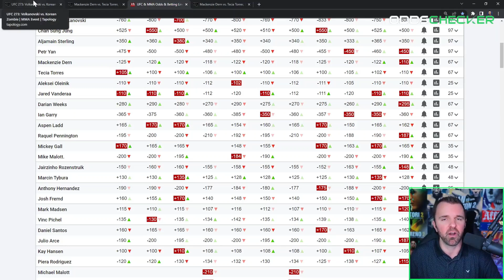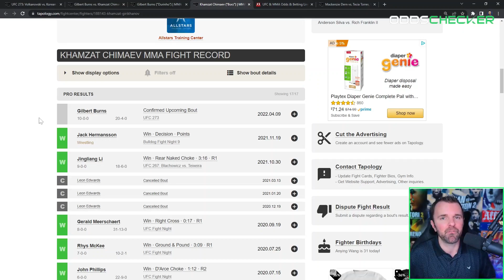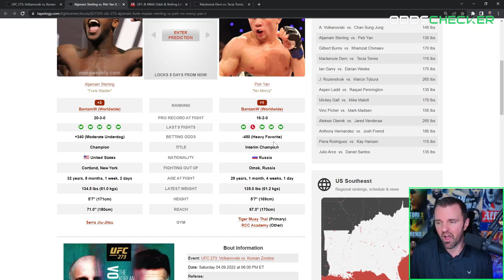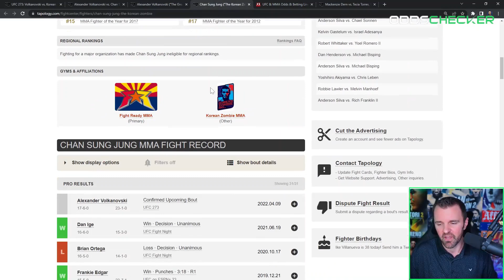UFC 273 Main Card Preview | UFC Expert James Lynch Previews the Entire UFC 273 Main Card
There is an absolutely stacked card on its way this Saturday as we get ready for UFC 273. Which matches should you be paying attention to? All of them! James Lynch goes over what to watch for in each.

Upgrade your inbox. Keep up to date with the latest sports betting news from across the world. Sign up for our FREE daily newsletter